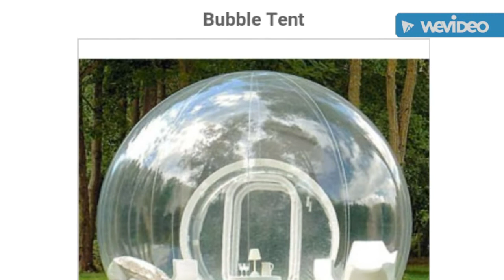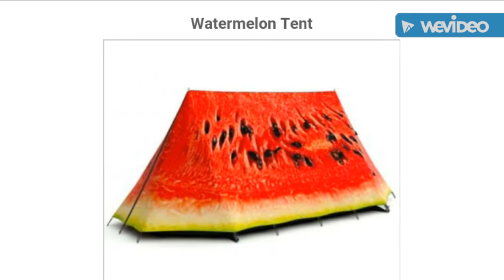Cool Prepper Gear for Adults & Kids